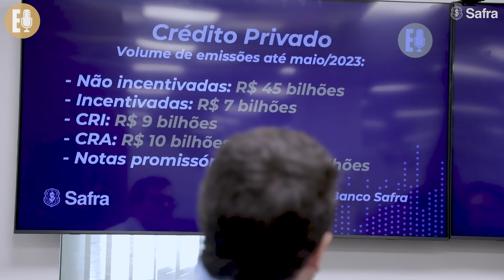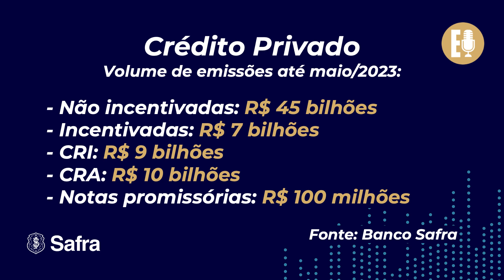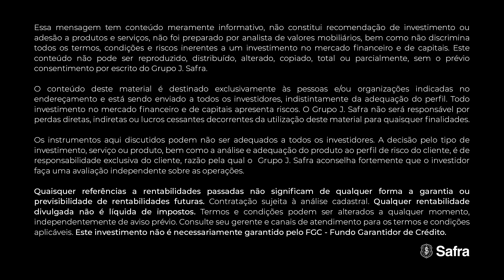Risco-Brasil e o Mercado de Crédito Privado | Papo de Especialista #23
Neste episódio do Papo de Especialista, Yuri Machado, especialista em renda fixa do Safra, explica como potencializar seus investimentos por meio do mercado de dívidas.

Ele também explicou como é calculado o Risco-Brasil.

Certifique-se se o produto é adequado ao seu perfil. Rentabilidade passada não é garantia de rentabilidade futura.  Qualquer rentabilidade divulgada não é líquida de impostos. Nem todos os investimentos contam com a garantia do FGC. Consulte condições.